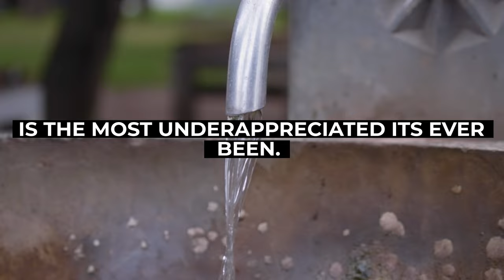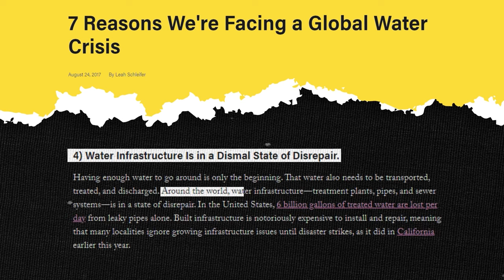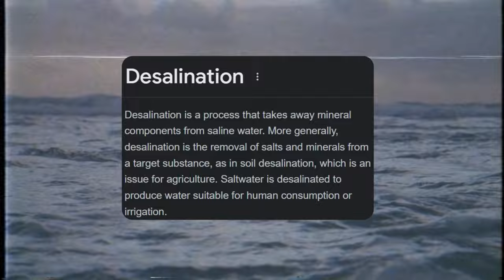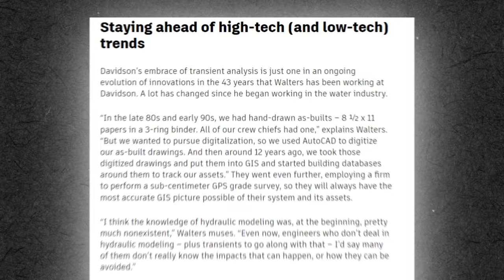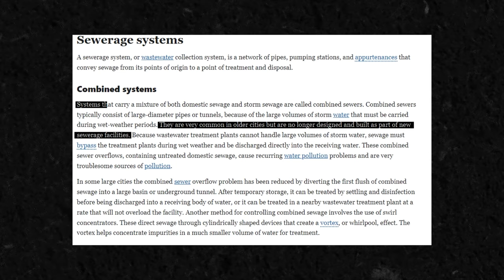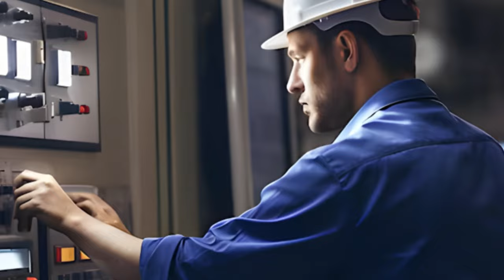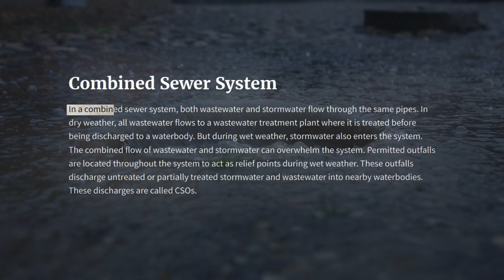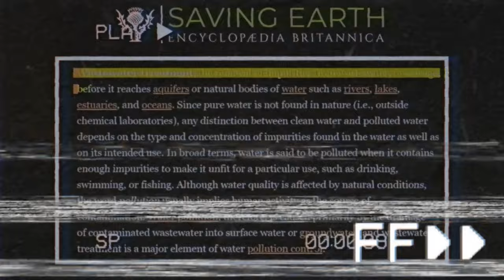How does Water Infrastructure Work? | Secret Underground Water Networks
In a world where everything feels presented to us at all hours of every day – on our phones, our laptops, on billboards, in stores – it’s rare to find a bit of the world that still escapes our gaze. All around us exists an unseen world of labyrinths, sprawling and complex networks carrying vital resources for modern society. For the most part, we don’t even notice it until something goes wrong.

Edited by Gaurav Mishra